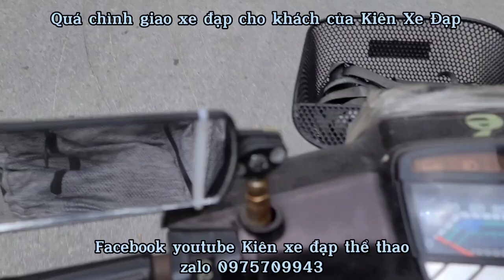Quá trình gửi xe đạp cho khách của Kiên Xe Đạp HP sẽ như thế nào ???